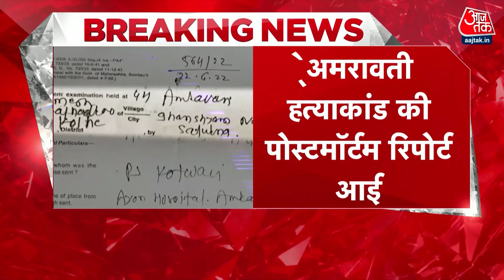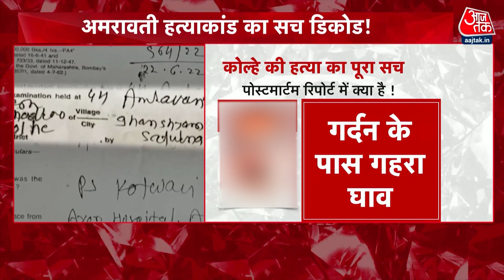Amravati Case की पोस्टमॉर्टम रिपोर्ट आई सामने, रिपोर्ट में हुए कई चौंकाने वाले खुलासे। Aaj tak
अमरावती केस की पोस्टमॉर्टम रिपोर्ट सामने आ गई है. रिपोर्ट में मौत की वजह उमेश कोल्हे की गर्दन पर चोट लगने की वजह बताई गई है.

The postmortem report of Amravati case has come out. The cause of death in the report has been given as the reason for the injury on the neck of Umesh Kolhe.